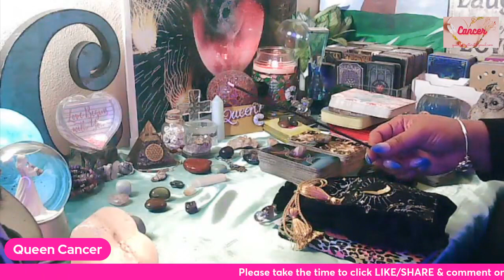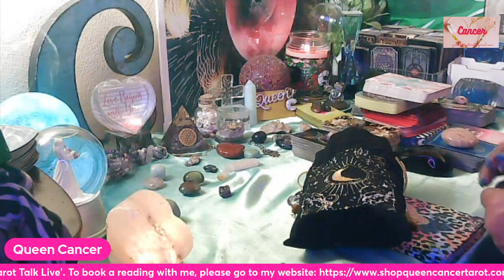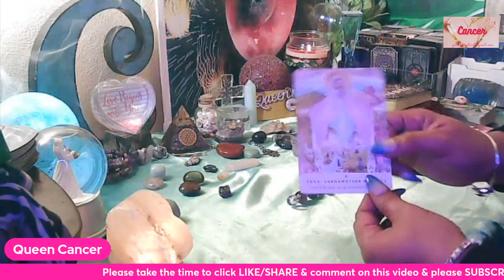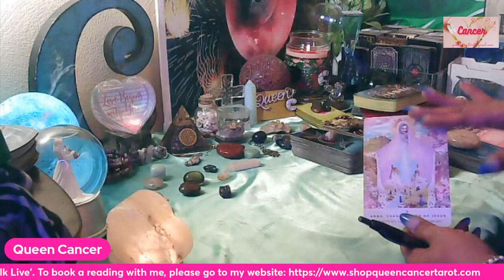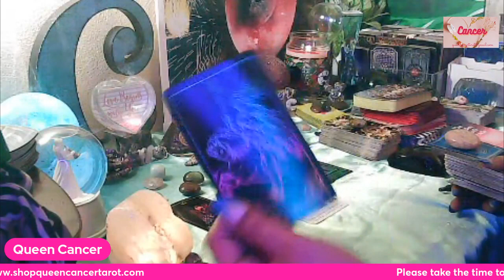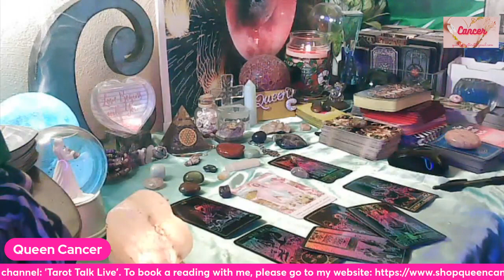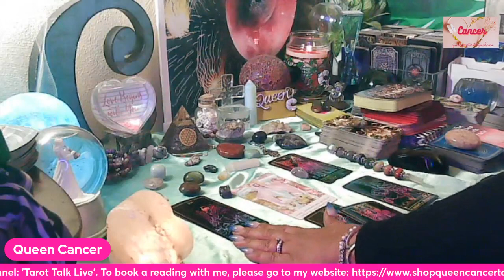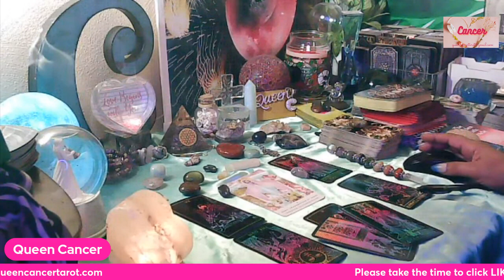CANCER💖 WAT YOU NEED TO KNOW RIGHT NOW! 🌟⌚STAMPS! 🌟SPIRITUAL MSG🌟U MAY BE OUT BUT U ARE NOT DOWN!!👀💪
SPIRITUAL MSGS: 6:23

🎬Link 2 Extended / All 12 Signs Reading: tba